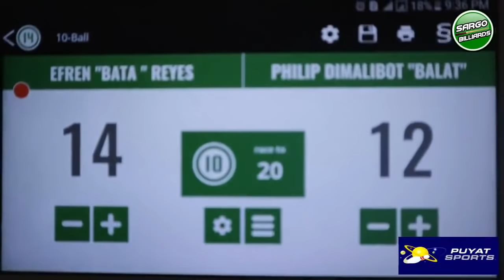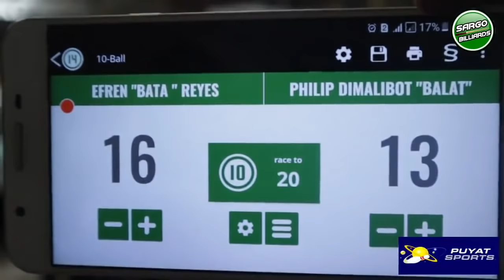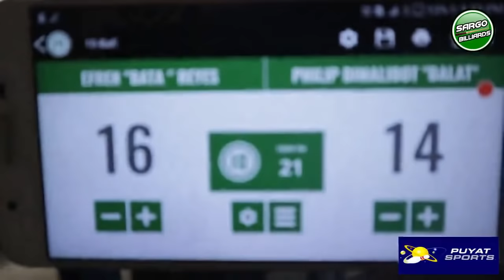P7 EFREN BATA REYES VS PHILIP DIMALIBOT RACE 21